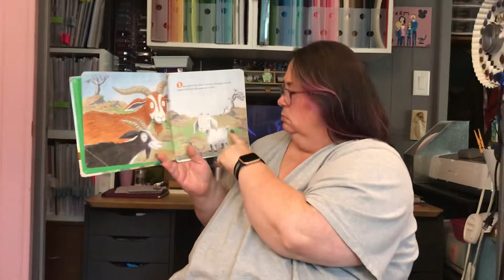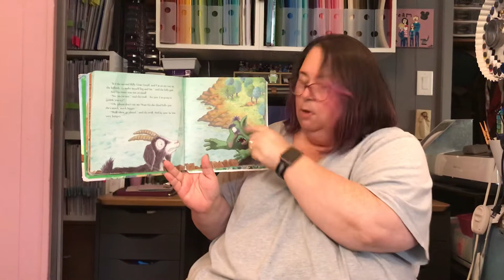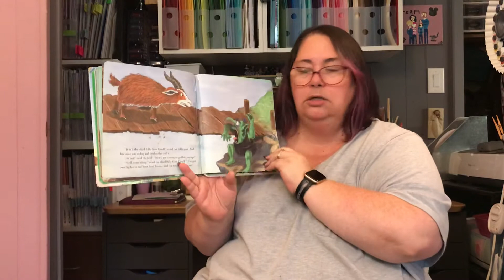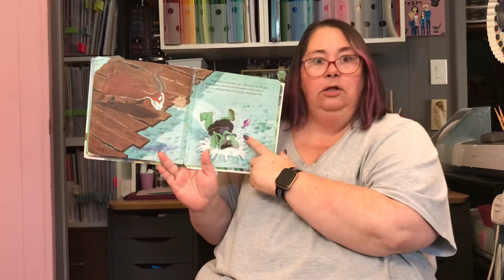The Three Billy Goats Gruff